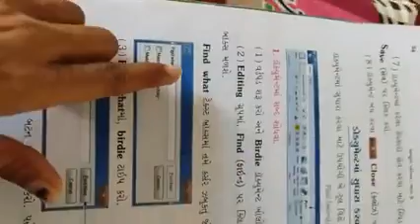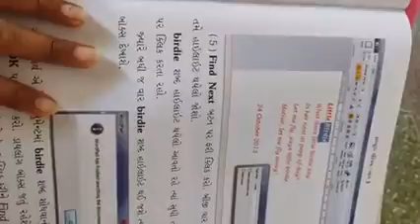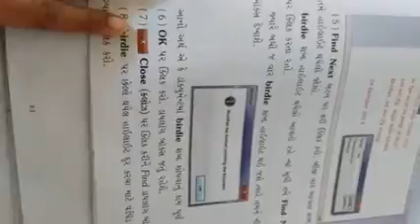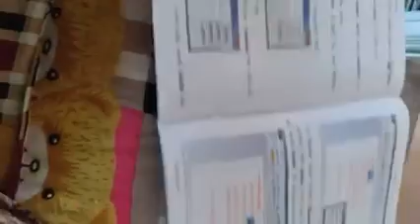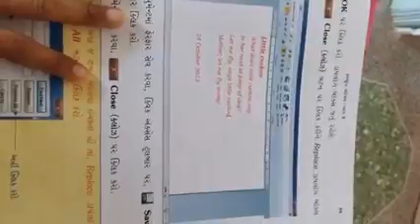Std -3 computer ch - 3 વર્ડપેડ part -4